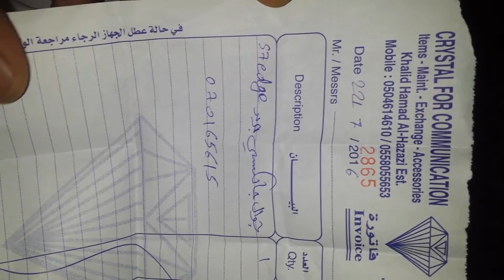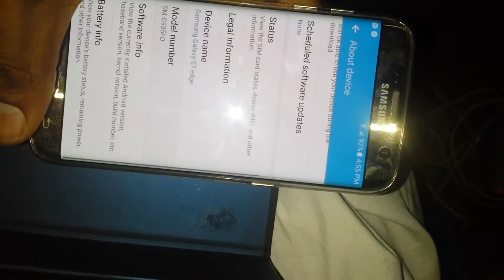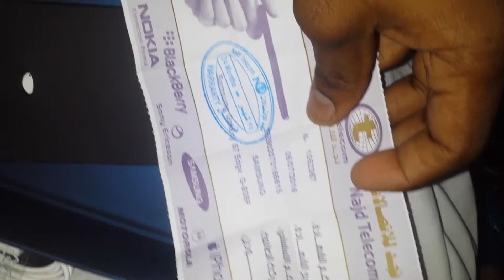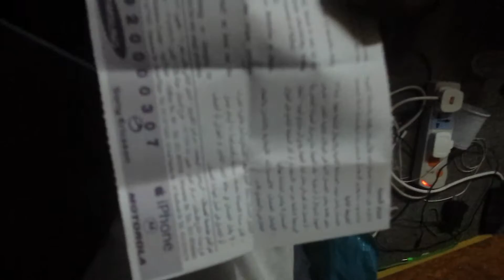I baught the new s7 edge awwww.